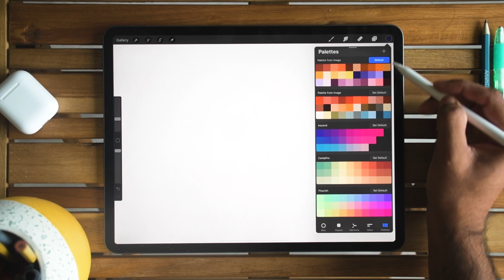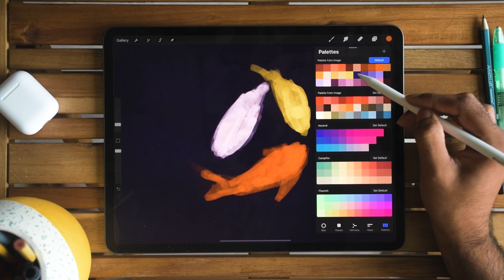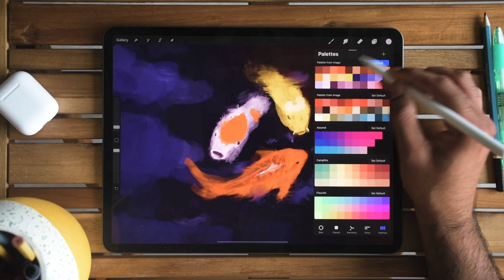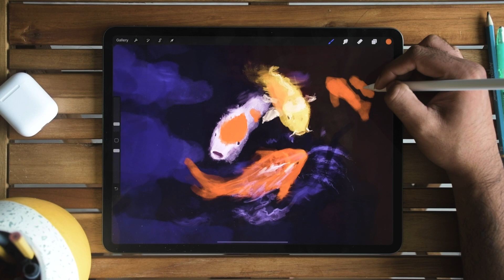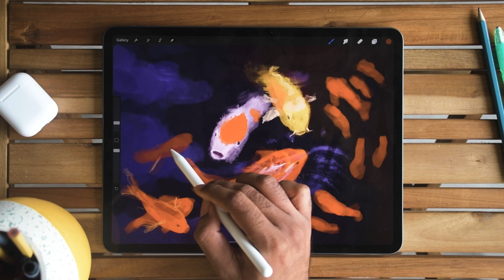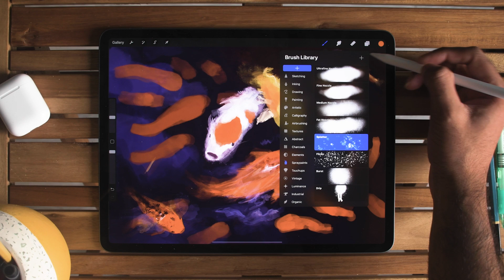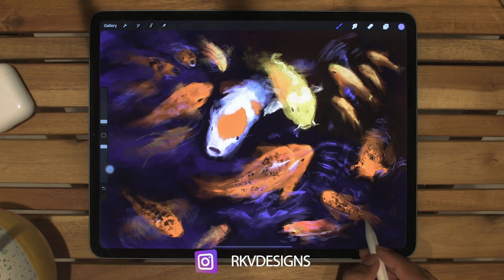Drawing a Koi Fish on the iPad Pro | relaxing art videos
This video shows me Drawing a Koi Fish on the iPad Pro filling my quota on relaxing art videos.
Recently bought an iPad pro with an apple pencil and I had to try painting using procreate 5x. for my first piece I did a piece that is painterly and decided to do this painting of a koi pond. I edited in a way that is relaxing and Satisfying to watch and also teaches my painting techniques.

Art Tools I Use:
Wacom Intuos Small - $69
Non-Photo Blue pencil - $7
Macbook pro - $1700

Video Tools:
Nikon D7500 - $900
GoPro Hero black 7
Blue Snowball Mic - $49